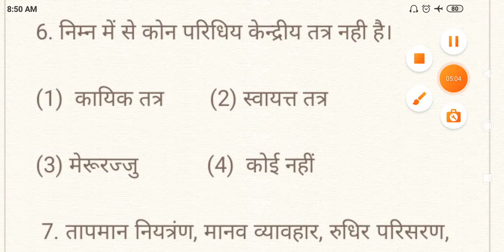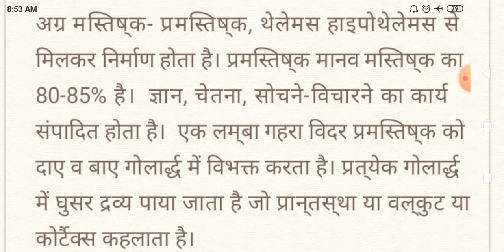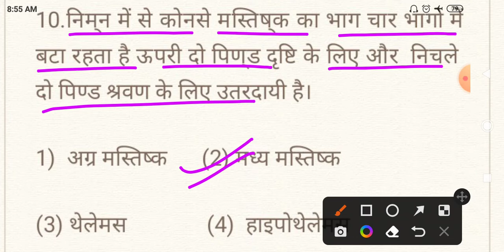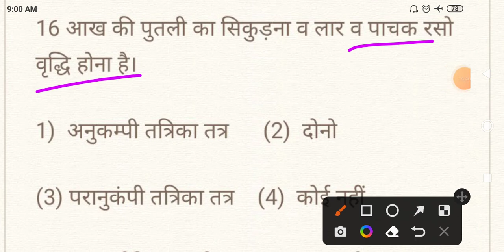मानव मस्तिष्क प्रश्नोत्तर 08REET LEVEL-2#Army/GD/SSC/Bank/WANPAL/CGL/Police/Railway#₹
मानव मस्तिष्क प्रश्नोत्तर

REET LEVEL-2

Army/SSC/Railway/WANPAL
CGL/Bank/GD/Police

by bagdwa sir lecturer

Thanks woching my video